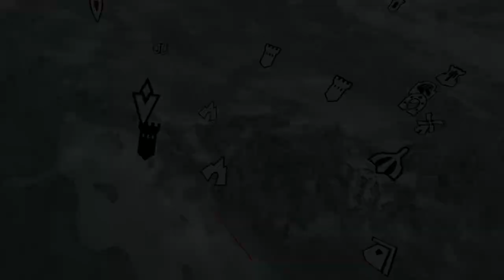I DON'T WANT TO BE A VAMPIRE ANYMORE! - Skyrim VR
Yeah i started it! after all this time i started it! Vampire quest? im 9% sure i started it. uhm? w8 what? uhm.